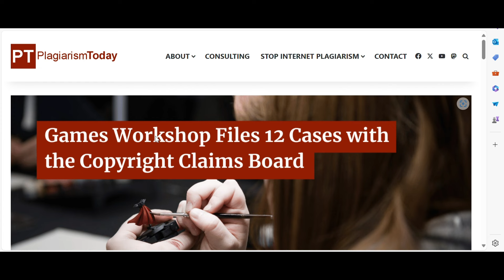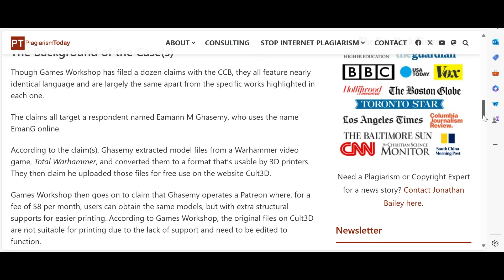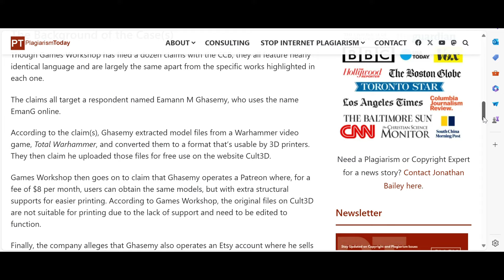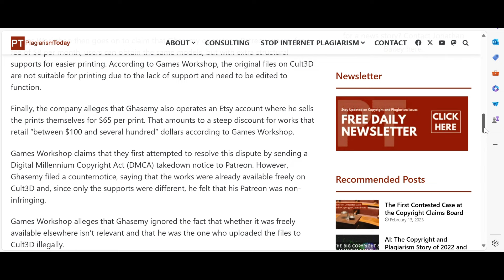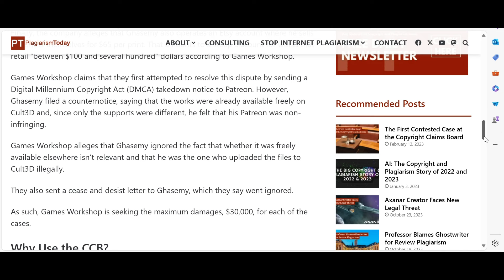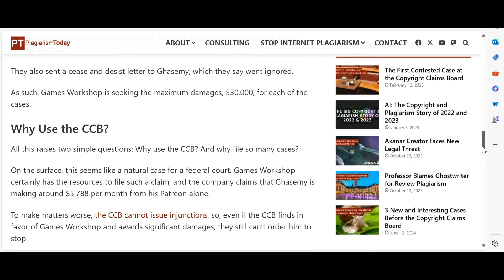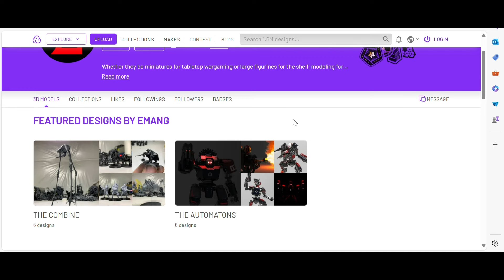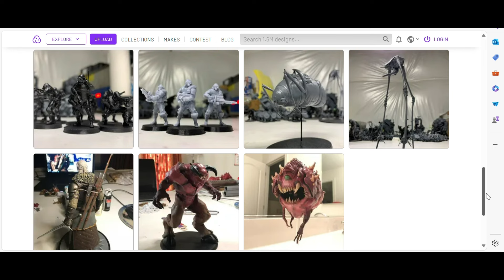The EmannG Vs Games workshop Case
A lot of this is not being toldto you so I thought I would tell you actually what has happened so far